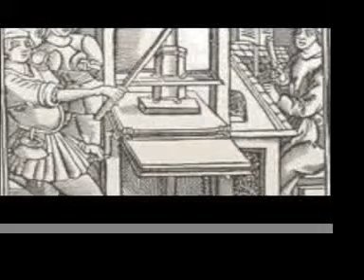france inter - La Matinale - David Bessis - "Ars Grammatica".mov